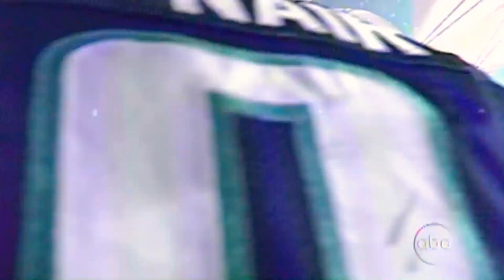McNair's First Super Bowl